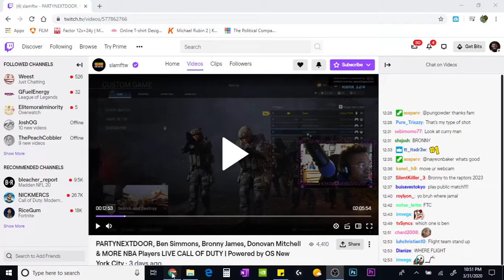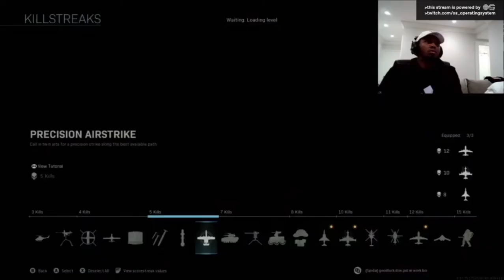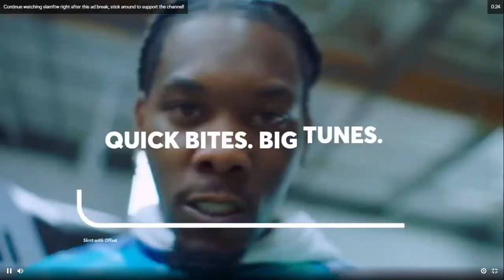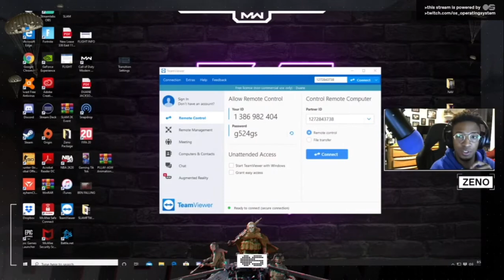NBA Players Play COD Warzone with Bronny and PARTYNEXTDOOR!!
A huge Call of Duty Modern Warfare Tournament with Zeno, Zach Lavine, Ben Simmons, Donovan Mitchell, Bronny James, Josh Hart, Grayson Allen, De'aaron Fox, Meyers Leonard, Kyree Walker, Terrence Clarke, and PARTYNEXTDOOR.